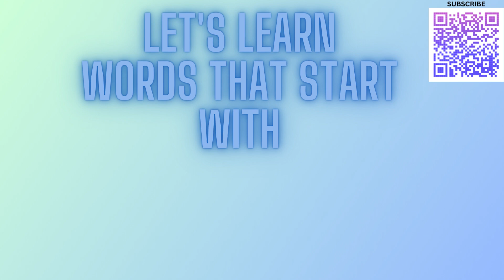LETTERS of the ALPHABET. WORDS that START with the LETTER Y with PICTURES! LEARNING TOGETHER!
SKYES WORKSHOP
Skye's Workshop on Teachers Pay Teachers
Selling:
Activities
Bundles
Flip Books
Games
Puzzles
Task Cards
Tests
Worksheets
AND MORE!